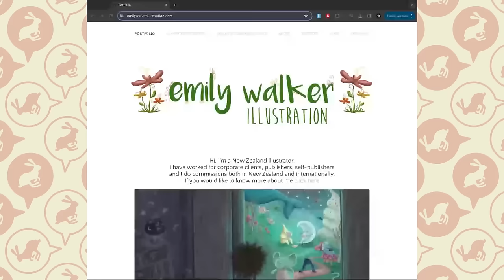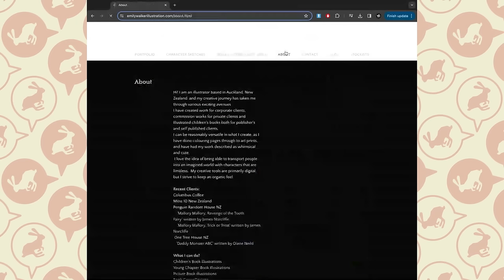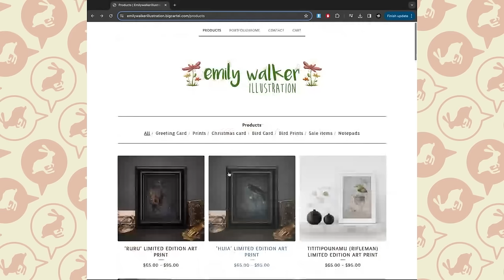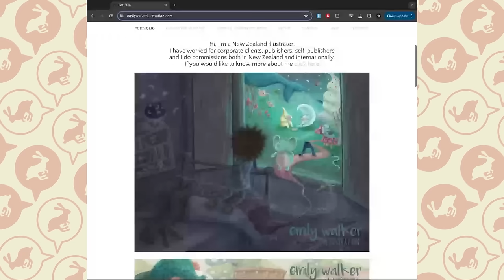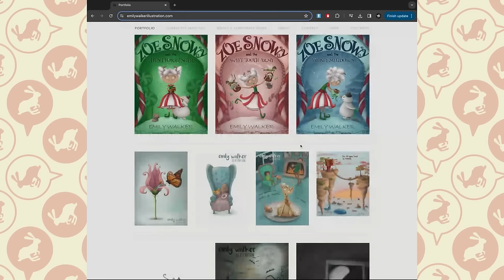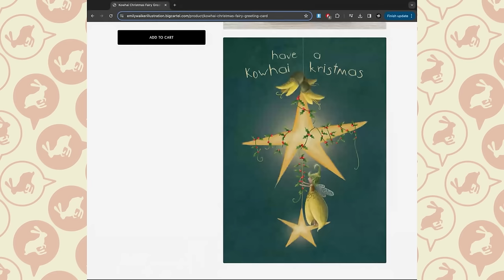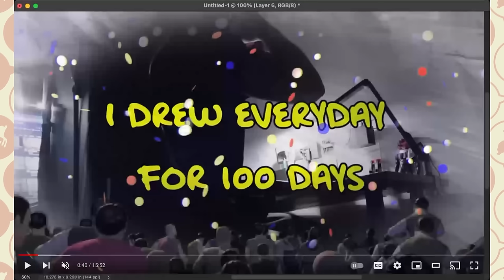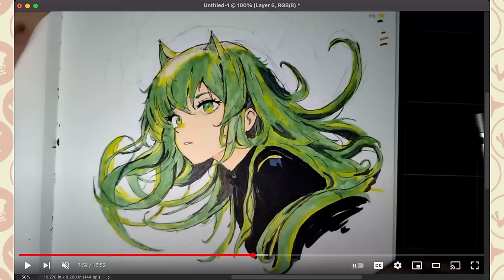Why You Should Ask for a Critique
Will I ever be able to fix my art on my own? Jake Parker, Lee White, and Will Terry discuss the necessity of getting feedback on your art. They also debate about unions and answer questions about their upcoming class, Self-Publishing Pro!

Produced by Daniel Tu at Clover Studio:  cloverstud.io